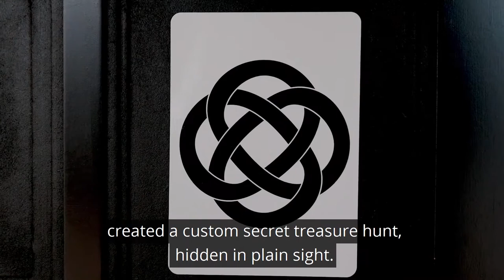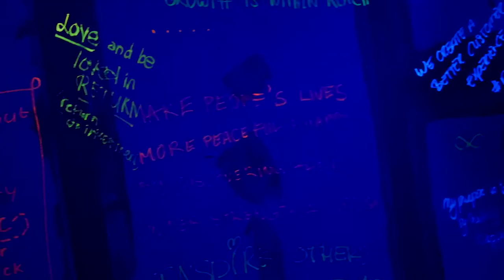Purpose driven leadership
For this seminar with Simon Sinek in collaboration with @sherlocked, we created an experience that made people explore the bounderaries of their own being.